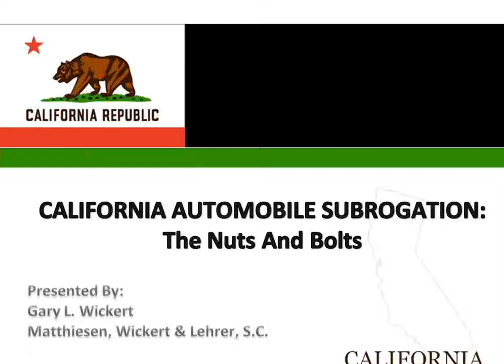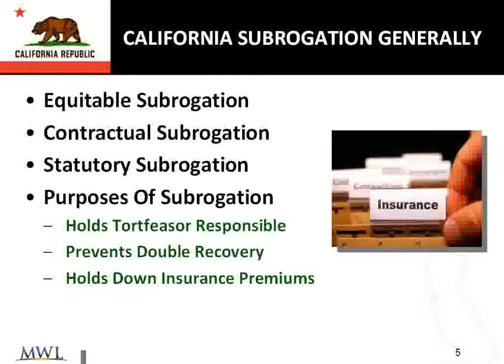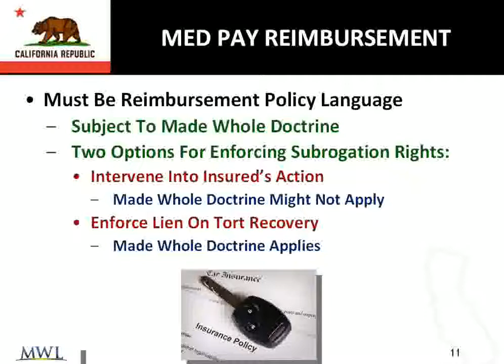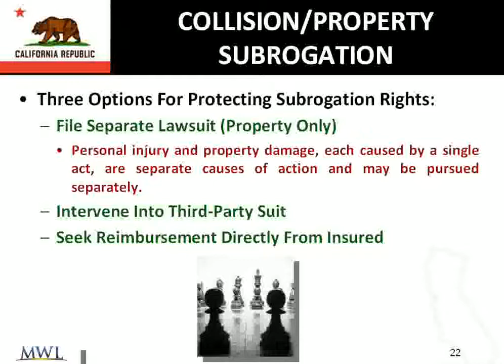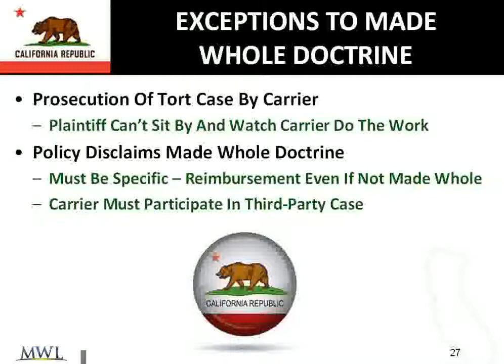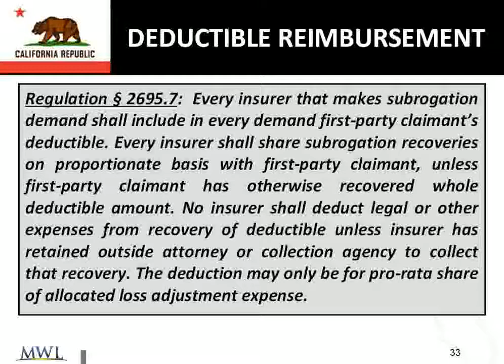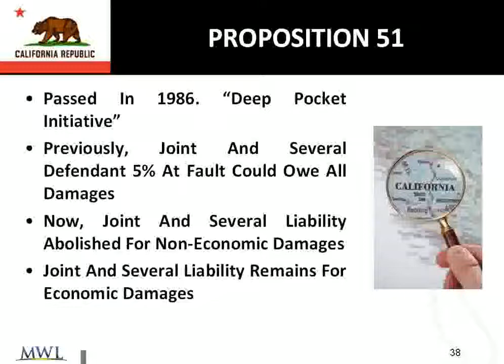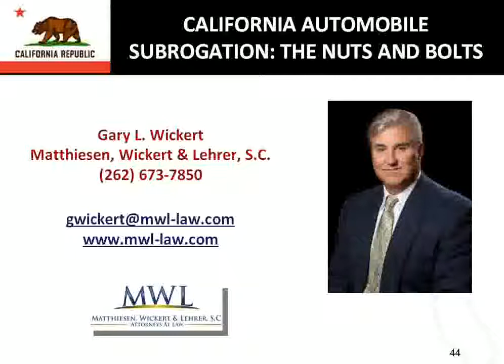California Automobile Subrogation: The Nuts and Bolts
In this tutorial, we will go into great detail on the nuances of automobile insurance subrogation in the Golden State of California, including PIP, Med Pay, UM/UIM, property claims, deductible reimbursement, no-fault subrogation, suspension of driver’s licenses, and more. Presented by Gary Wickert, Matthiesen, Wickert & Lehrer, S.C.

For additional subrogating training resources and tools, please visit the best subrogation learning center in the country - the MWL Website. Our webinars, subrogation charts, subrogation laws by state, subrogation books, and newsletters have made our website the country’s most-utilized subrogation and training resource. We believe that education is the key to successful subrogating. Knowing what you are doing when it comes to subrogation means the difference between successful recoveries and no recoveries at all.